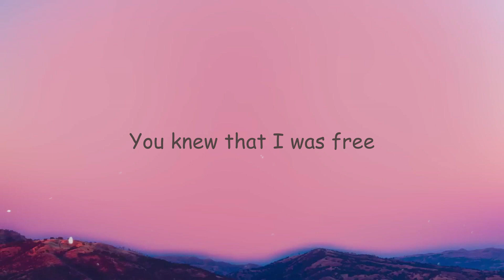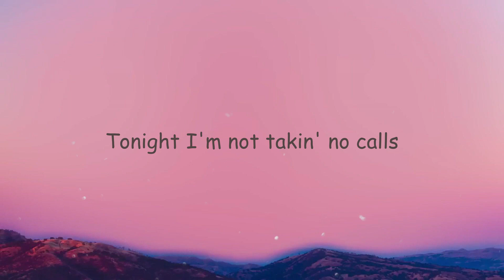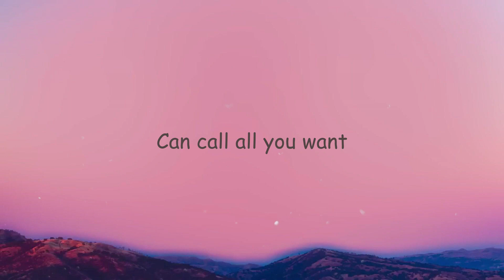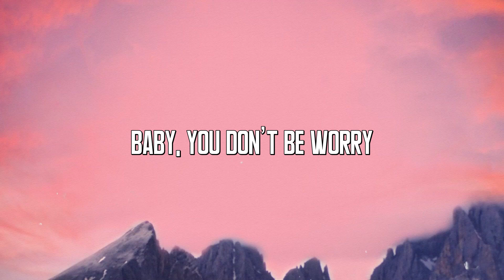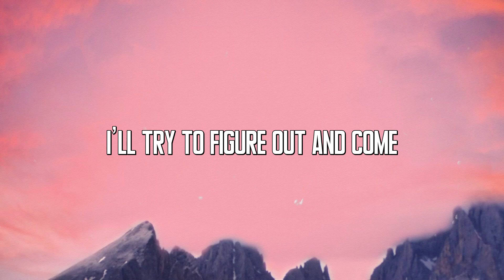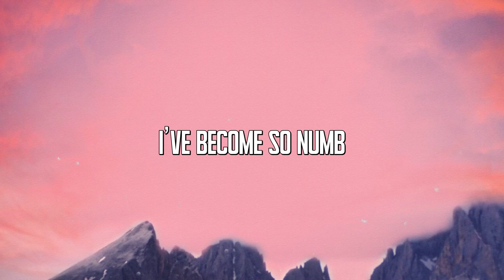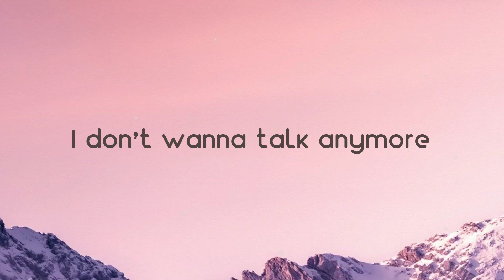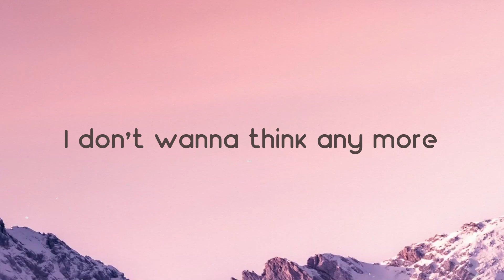Telephone - Lady Gaga,Beyoncé [Lyric Video] 🏜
Telephone - Lady Gaga,Beyoncé [Lyric Video] 🏜 del   Hello hello baby
 You called I can't hear a thing
 I have got no service
 In the club you see see
 Wha-wha-what did you say
 Oh you're breaking up on me
 Sorry I cannot hear you
 I'm kinda busy
 K-kinda busy
 K-kinda busy
 I'm kinda busy
 Just a second
 It's my favorite song
 They're gonna play
 And I cannot text you with
 A drink in my hand eh
 You shoulda made some plans with me
 You knew that I was free
 And now you won't stop calling me
 I'm kinda busy
 Stop callin' stop callin'
 I don't wanna think any more
 I left my head
 And heart on the dance floor
 I don't wanna talk anymore
 I got my head
 And my heart on the dance floor
 Stop telephonin' me
 I'm busy
 Stop telephonin' me
 Call all you want
 But there's no one home
 And you're not
 Gonna reach my telephone
 Out in the club
 And I'm sippin' that bub
 And you're not
 And you're not
 And you're not
 Boy the way
 Yu blowin' up my phone
 Won't make me leave no faster
 Put my coat on faster
 Leave my girls no faster
 I shoulda left my phone at home
 'cause this is a disaster
 Callin' like a collector
 Sorry I cannot answer
 Not that I don't like you
 I'm just at a party
 And I am sick and tired
 Of my phone ringin'
 Sometimes I feel like
 I live in Grand Central Station
 Tonight I'm not takin' no calls
 'cause I'll be dancin'
 I don't wanna talk any more
 Stop telephonin' me
 I'm busy
 Stop telephonin' me
 Can call all you want
 And you're not
 'cause I'm out in the club
 And you're not
 And you're not
 And you're not
 My telephone
 M-m-my telephone
 And you're not
 My telephone
 M-m-my telephone
 And you're not
 We're sorry the number
 You have reached is not
 In service at this time
 Please check the number
 Or try your call again